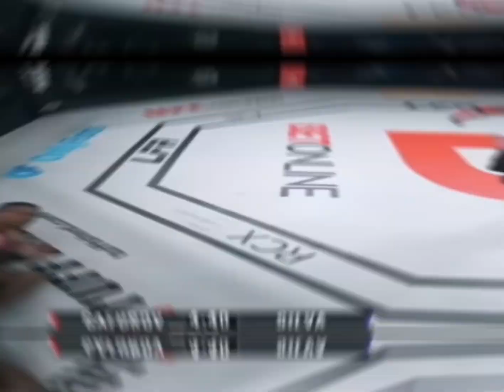57 of the Most Devastating UFC Knockouts!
knockouts without the fluf in between. ufc and other fight channels get credit for these c
intense clips